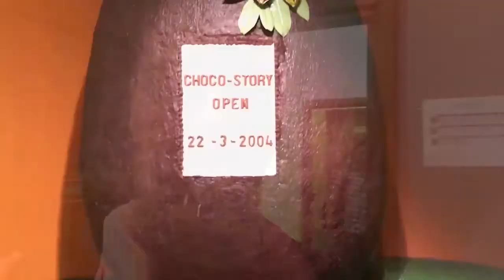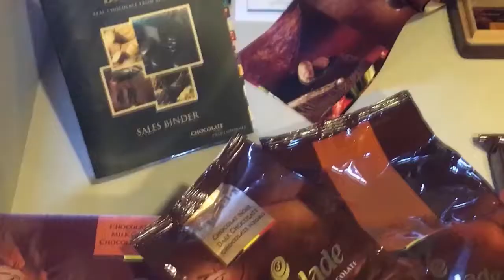ROTEIRO DE 1 DIA - BRUGGES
→ Aprenda a Viajar Praticamente de Graça Para Qualquer Lugar do Brasil e do Mundo, acesse

CURTIU? DÁ UM LIKE E SE INSCREVE! =)